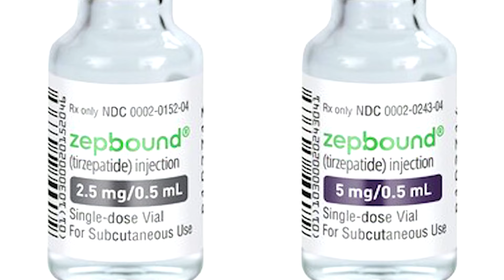Eli Lilly sells cheaper Zepbound option to meet demand | REUTERS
Eli Lilly has begun selling its blockbuster weight-loss drug Zepbound in smaller, starter dose vials — at about half the cost of some of its original doses.